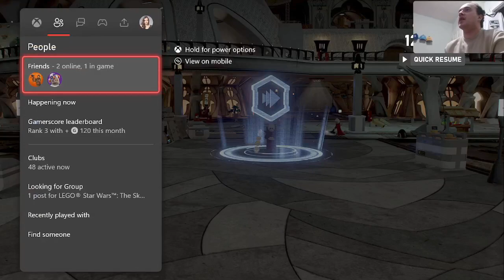LEGO STAR WARS THE SKYWALKER SAGA Story Mission Part 10- GENERAL GRIEVOUS (REVENGE OF THE SITH)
Lego Star Wars The Skywalker Saga: Unlike most Lego video games in which players have to advance through the story in a linear order, players can choose to start the game from any of the three Skywalker Saga trilogies and complete them in any order they wish.[2] Each episode contains five main story missions, totaling 45 levels, as opposed to six levels in previous games. There are also short pre-levels between the five main levels that advance the story forward but do not feature collectibles like minikits or True Jedi. Combat has been revamped from previous titles, such as lightsaber wielders now using a variety of combos with light attacks, heavy attacks, and Force moves, and blaster characters having an over-the-shoulder camera. The game features 380 playable characters, not necessarily restricted to the nine Skywalker Saga films.

Much like its predecessor, Lego Star Wars: The Force Awakens, the game's hub is not a single area, such as the Mos Eisley Cantina in Lego Star Wars: The Complete Saga, but a wide range of fully explorable planets filled with many iconic Star Wars landmarks. Planets and moons featured in the game include Naboo, Tatooine, Coruscant, Kamino, Geonosis, Kashyyyk, Utapau, Mustafar, Yavin 4, Hoth, Dagobah, Bespin, Endor, Jakku, Takodana, D'Qar, Starkiller Base, Ahch-To, Cantonica, Crait, Ajan Kloss, Pasaana, Kijimi, Kef Bir, and Exegol. Many ships have freely explorable areas in the hub as well, such as Star Destroyers and the Death Star. Random encounters may occur in the game's hub world. For example, an Imperial Star Destroyer could suddenly jump out of hyperspace and send a fleet of TIE fighters after the player. Players can choose to engage in dogfights with them or continue onward to progress the story.

Lego Star Wars: The Skywalker Saga does not feature a character customization tool unlike many previous Lego video games.The game also includes Mumble Mode, an extra feature allowing players to switch between the game's original voice acting and having the characters mumble and grunt, akin to the style of older Lego video games.